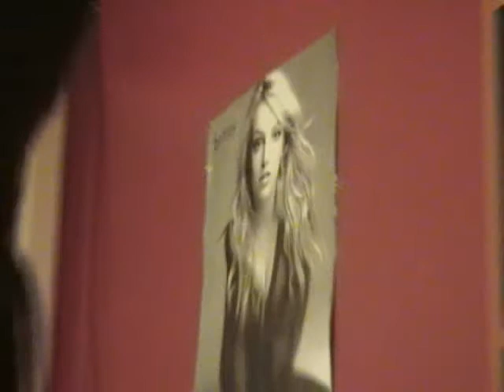keith party nov 07